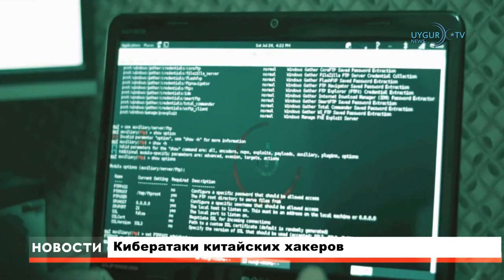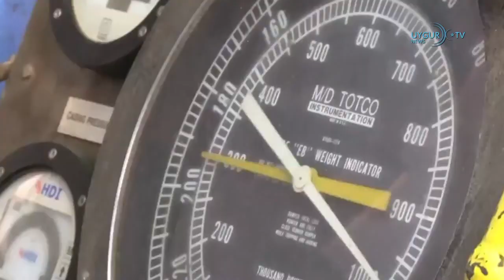06.09.2019 Главные новости дня ETIC